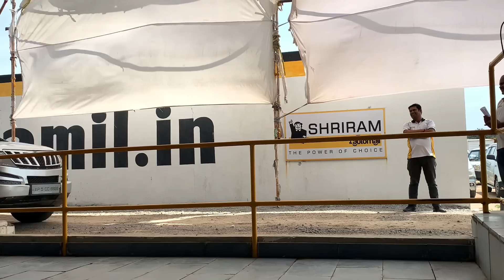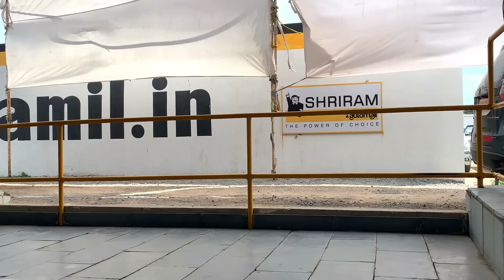Live Auction ll Patancheru All SUV 7 Seater Cheap and Best prices Innova XUV500 Creta Marazzo